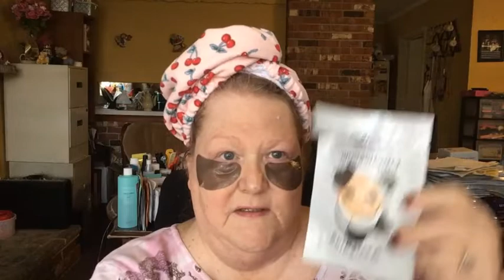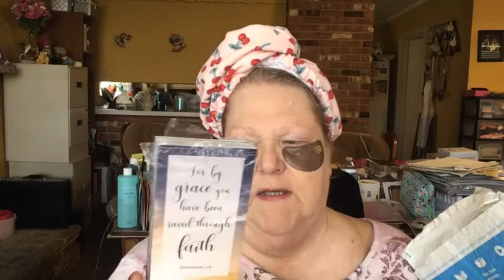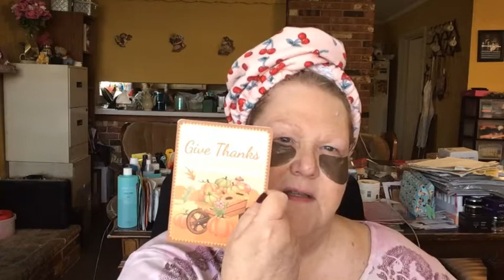maskmondayladies, 11-21-22 Tony Moly, Friend Mail, Gifts and Prizes!!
Hey everybody!  Happy Mask Monday!!  I'm excited to share with you all the friend mail, gifts and prizes I've received lately!  This eye mask was awesome, and I love how soothing and comforting it made my eyes feel!  I definitely want to use this one again!!  Thank you so much Erica and Sherry for sending me the mask and this awesome prize!  I love everything!!  Also, thank you to Janet for keeping me stocked with scripture bookmarks to share with my winners!!  Additionally, thank you to Chelsie for terrific Birthday gift and the masks for our upcoming Face Mask Friday Collabs!!  You all are so awesome, and I appreciate your friendship!!  Much love to you all!!  TFW everybody!  xoxo

🎁You must be publicly subscribed to me on YouTube AND follow me on Instagram, leave an appropriate comment with the secret word, have a US address and be 18 years old.
🎁Have a YouTube account for a minimum of one year with your profile pic displayed in the little circle on your YouTube Home Page and your IG page.
🎁Only one entry per person, per household allowed, no dupes or fake accounts.
🎁YouTube is not responsible for any giveaway, and I paid for all these products myself or got them in subscription boxes.
🎁I reserve the right to throw out any entry that I suspect is cheating.
🎁Once the giveaway ends, I will post the winner on my Community Tab within 1-2 days afterwards unless otherwise specified.
🎁The winner will have 48 hours to claim their prize in the comments of the post, or I will draw another winner.
🎁Once the package is in the mail, the Post Office is responsible for the timely and safe delivery and if there's anything that is damaged, lost or stolen, I cannot replace the item(s).

Also, there might be a sneaky giveaway or two also so be sure to watch all of my videos!!

SISFANTASTIC15

For the weapons of our warfare are not carnal but mighty in God for pulling down strongholds, casting down arguments and every high thing that exalts itself against the knowledge of God, bringing every thought into captivity to the obedience of Christ, and being ready to punish all disobedience when your obedience is fulfilled.

2 Corinthians 10:4-6

Laurie Latimer

I will be happy to receive any beauty and skincare products you want to send to me for review. 🛍💖🏵👜